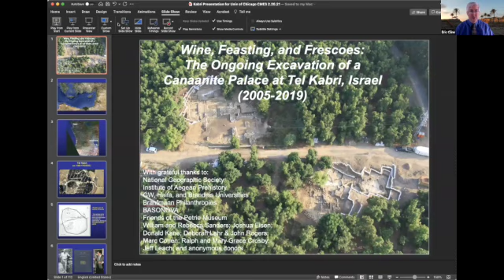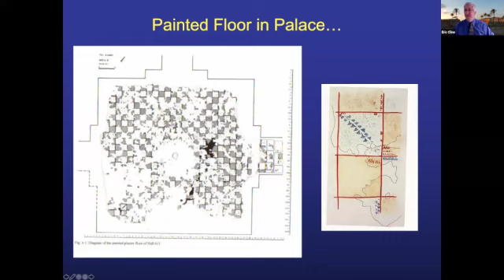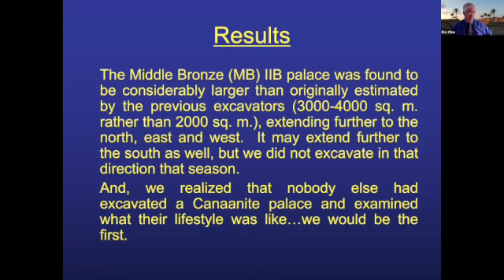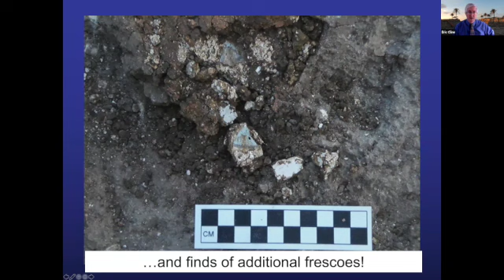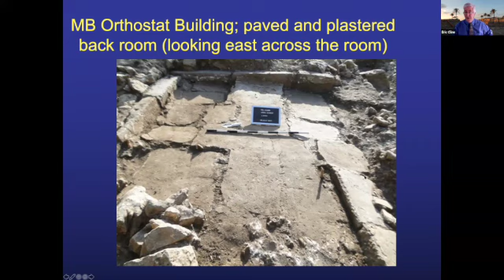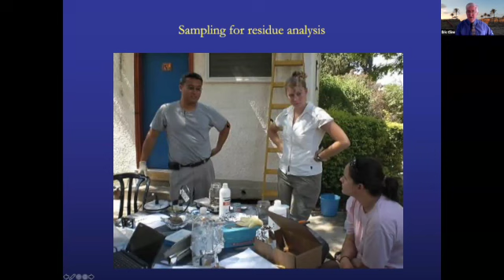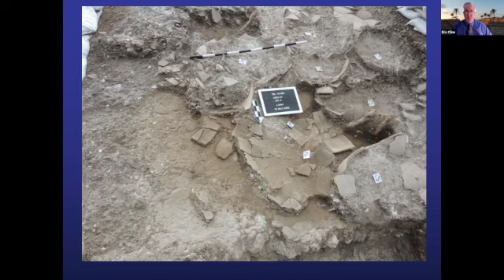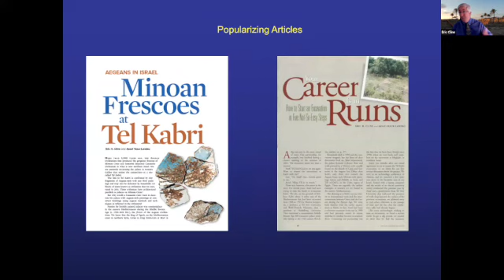"The Ongoing Excavation of a Middle Bronze Age Palace at Tel Kabri, Israel" with Eric H. Cline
Recorded on February 26, 2021 as part of the CMES Lecture Series on the Ancient Middle East
Moderated by Professor Susanne Paulus and John Melling

Eric H. Cline is Professor of Classics, History, and Anthropology, the former Chair of the Department of Classical and Near Eastern Languages and Civilizations, and the current Director of the Capitol Archaeological Institute at George Washington University, in Washington DC. A National Geographic Explorer, NEH Public Scholar, Getty Scholar, and Fulbright Scholar with degrees from Dartmouth, Yale, and the University of Pennsylvania, he is an active field archaeologist with more than 30 seasons of excavation and survey experience in Israel, Egypt, Jordan, Cyprus, Greece, Crete, and the United States, including ten seasons at Megiddo (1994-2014), where he served as co-director before retiring from the project in 2014, and another ten seasons at Tel Kabri, where he currently serves as Co-Director. He is the author or editor of 20 books and nearly 100 articles: translations of his books have appeared in nineteen different languages.